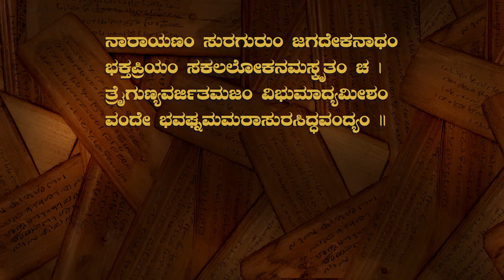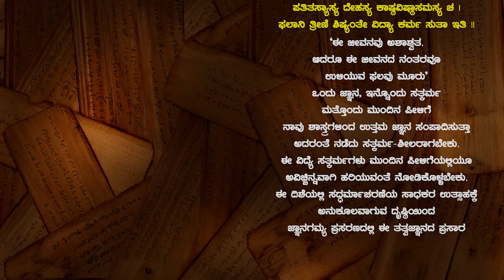Mangalapadyada Chintane |ಮಂಗಳ ಪದ್ಯದ ಚಿಂತನೆ | Vid Krishna Raja Kuthpadi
Title : Sthotra Chintana
Subject : Mangalapadyada Chintane
Discourses by : Vid Krishna Raja Kuthpadi
Copyright & Published by : JnanaGamya Prasarana